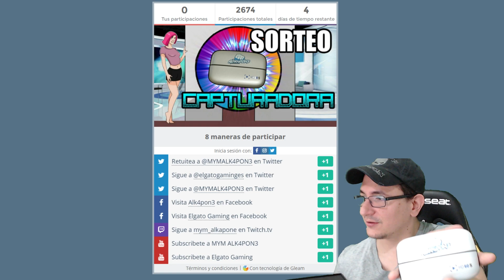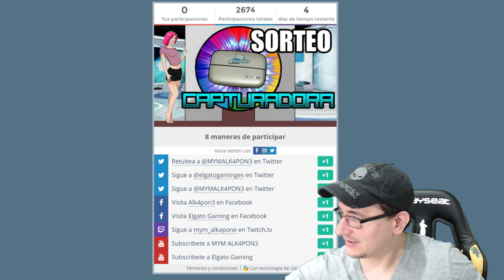Sorteo Capturadora HD60S Customizada ALK4PON3 Edición Limitada.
Para participar solo se tienen que meter a este link y seguir instrucciones.

Video Especiales.